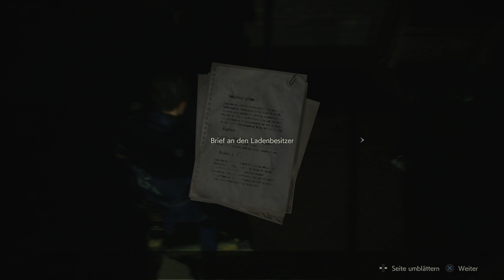Resident Evil 2 (Remake)(PS4) -Trophäe : "Jill auf den Fersen"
So findest du den Brief von Jill Valentine in Resident Evil 2 (Remake)